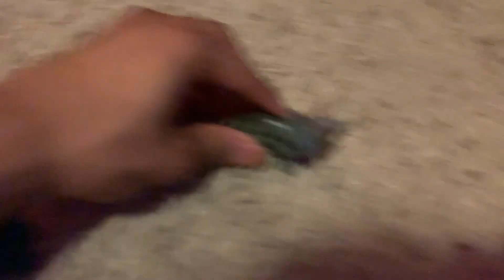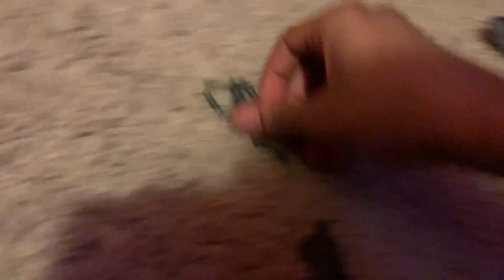Jurassic Jungle| Part 3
A team of money- needing soldiers head to Argentina in hopes of finding food for their poor families, but are unaware of the dangerous creatures that have been thriving in the Jurassic Jungle.